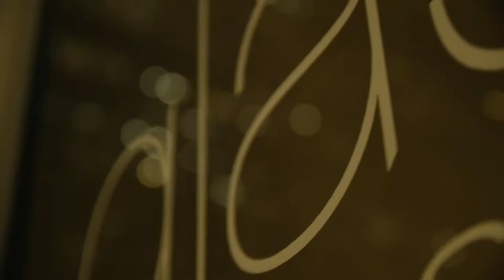glass brasserie Chef's Table experience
Front row seats to an unparalleled dining experience at glass brasserie, Hilton Sydney.